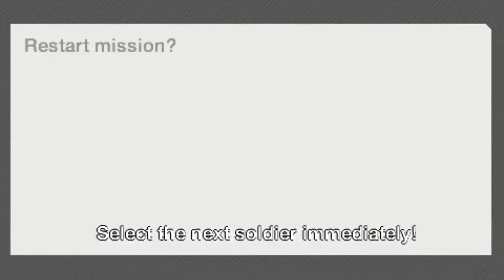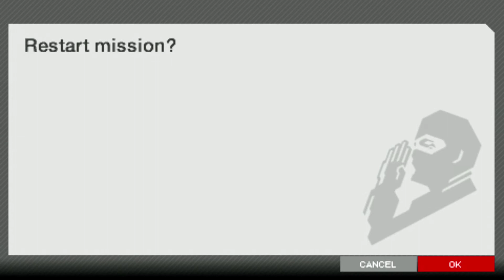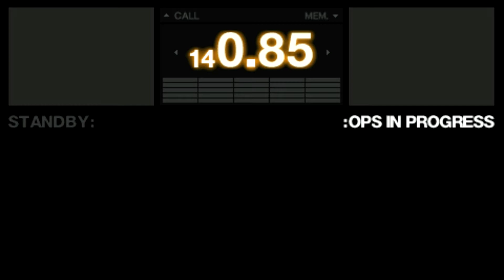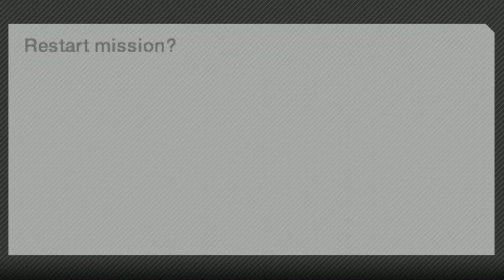[Metal Gear Solid Portable Ops] #26